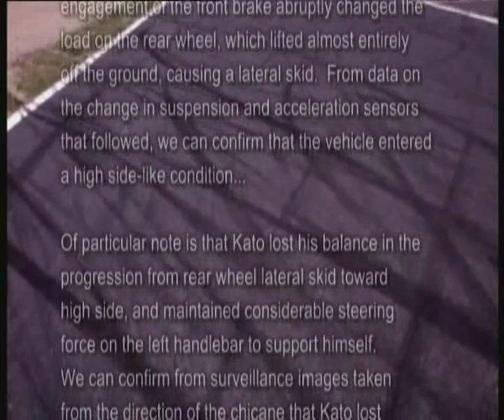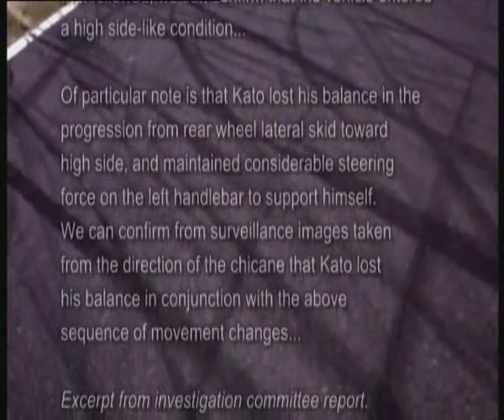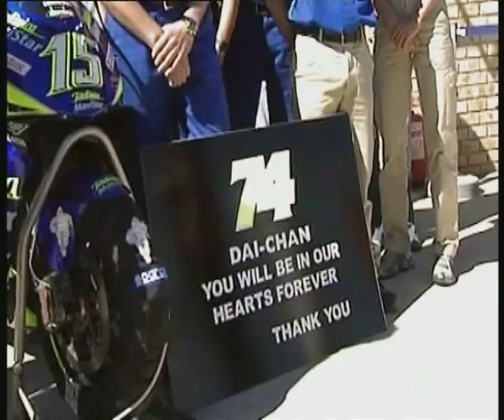Daijiro Kato - Faster & Faster '03 - '04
MotoGP - Faster & Faster '03 - '04, Daijiro Kato (* July 4, 1976 ; † April 20, 2003)